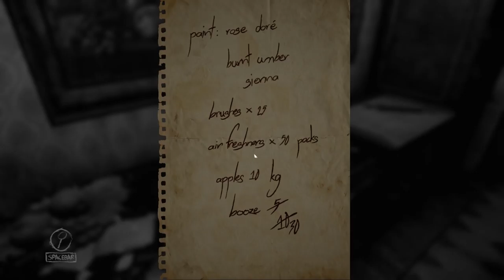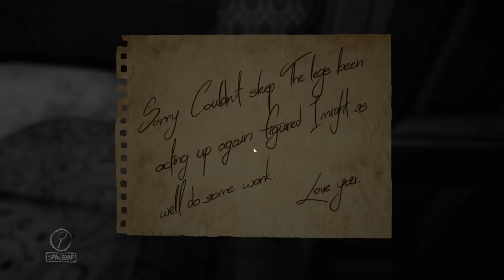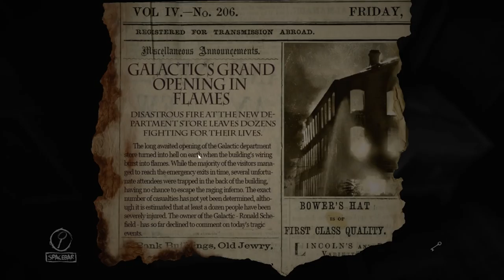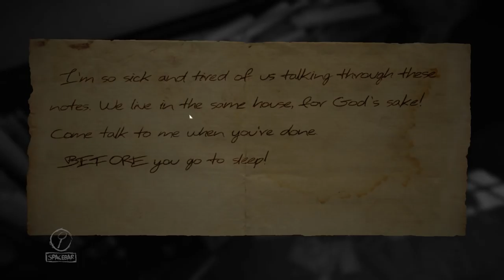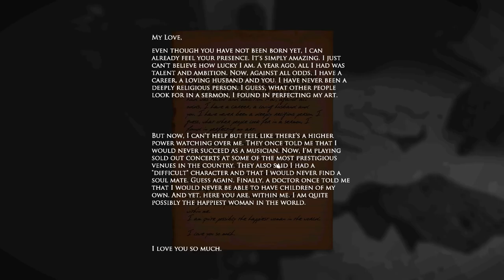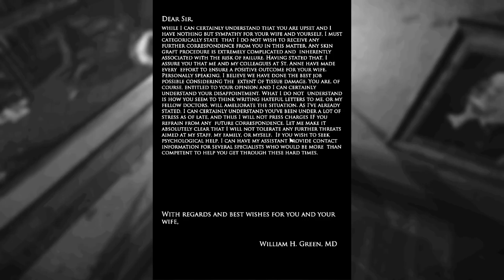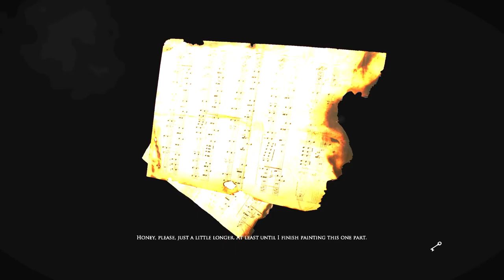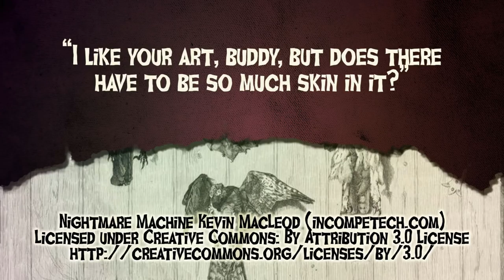Rutskarn's Horror Attic - Layers of Fear EP1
Rutskarn breaks out the thin cigarettes and cheese platters and kicks off his criticism of this surprisingly restrained trip into the horror of Extremely Melty Paintings.

The game's nearly too dark to see on video for parts of the first half. Once it enters the second half, I apply a Level alteration effect that makes it viewable, if a little less pretty than it looks in-game. Subsequent episodes will be natively recoded in higher brightness, which should make compression a little less ugly.